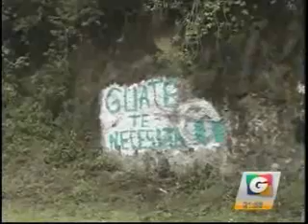Intimidación de Lider en Quiché por pintas de piedrasGV 2158 150615